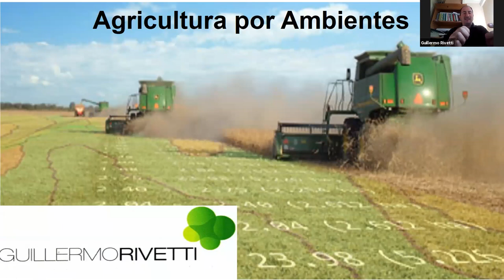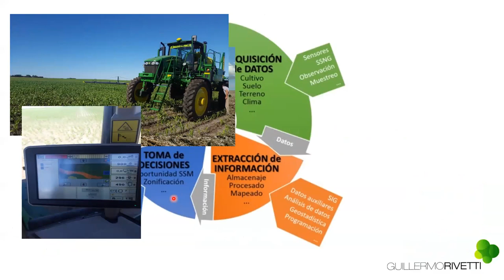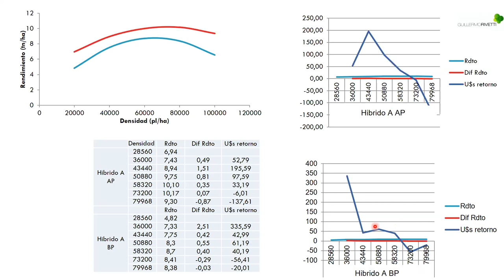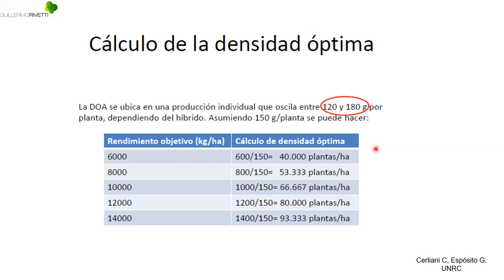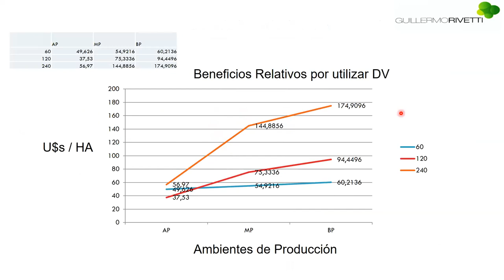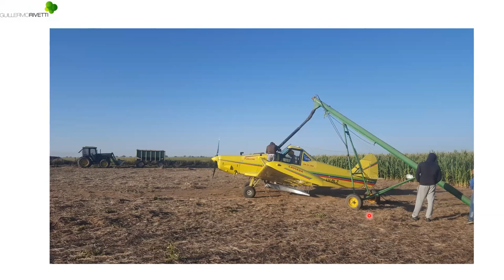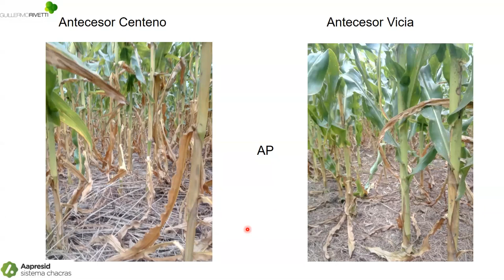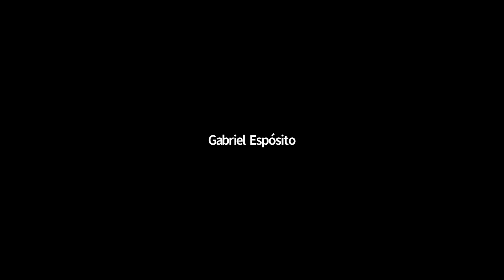31. IAP Clase 11 Seminario I Profesionales Ing. Guillermo Rivetti (Asesor Privado)